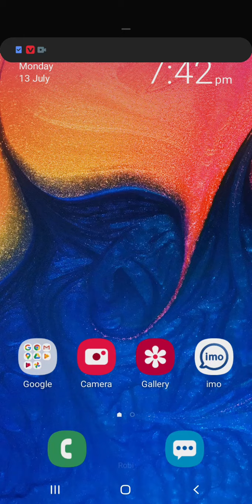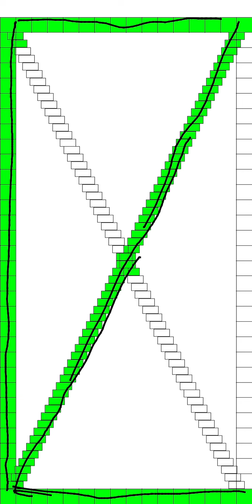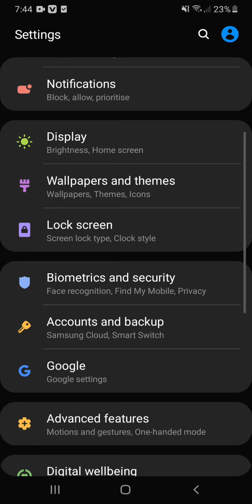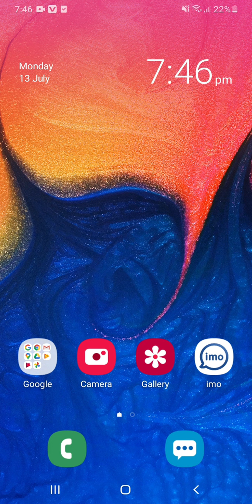how to check second hand phone 2020*bangla*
যদি আপনি একটি used অথবা secondhand ফোন কিনতে চান তবে আপনি যে ভাবে চেক করতে পারেন তা নিয়ে আমার আজকের ভিডিও ।আজকের এই ভিডিও দেখার পর আপনি সহজ এ যেকোনো ফোন চেক করে  নিতে পারবেন ।